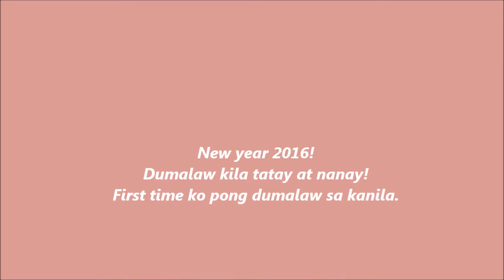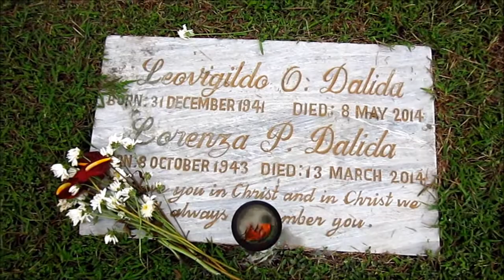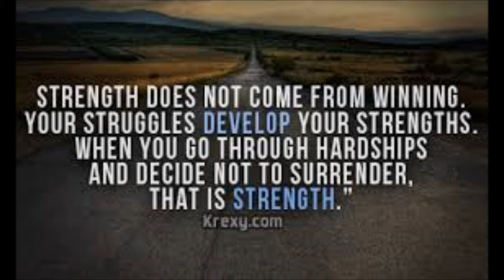Christmas and new year 2016 !!! =)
After 9 years nakapag celebrate din ng christmas at new year dto sa pilipinas.Medyo sad lang kasi hindi na kumpleto ang family dahil wala na sila nanay,tatay at 2 kong brother.Pero alam kong may magandang plano ang Diyos sa bawat nangyayari sa atin kaya be strong pa rin tayo at wag mawawalan ng faith kay God.